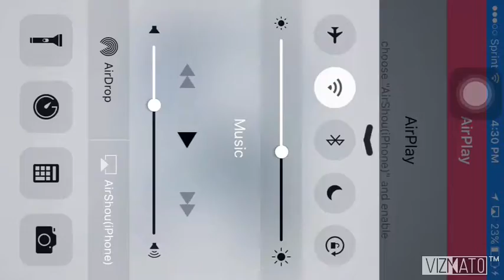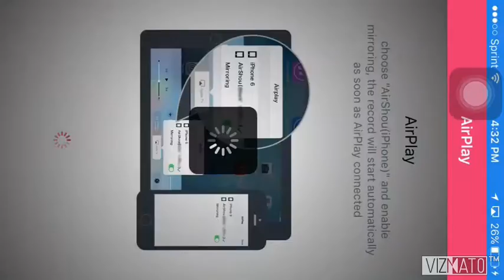Bloons TD Battles Mobile E45 - Subscriber Card Battles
BTD Battles is a mobile strategy game. Battle with people around the world and see who can emerge victorious against the bloons. There are 4 game modes for this game. #1) Assault Mode (Send bloon attacks to your opponent. #2) Defensive Mode (Survive the longest and no bloon sends). #3) Battle Arena's (It's like gambling and compete against the world and reach as high as possible on the weekly leaderboard competition). And #4 Card Battles (Create the ultimate deck to beat your opponents in Card Battle Arena's)